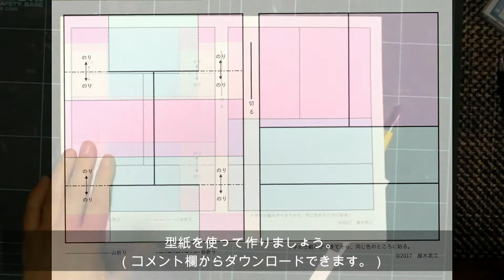kimie gangiの工作教室 超簡単！型紙で作る４面クルクル変化カード How to make a 4-sided spinning card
４つの絵がクルクルと変わり続けるカードです。ちょっと難しいところも、難なく簡単に作れる型紙を作りました。
プリントアウトして切り取り、折り目を付けたり貼ったりするとすぐできます。
どんな絵がや言葉をかくと面白いか考えて楽しんでください。

画像を貼り付けてオリジナルカードができるエクセルファイルはホームページからダウンロードできます。